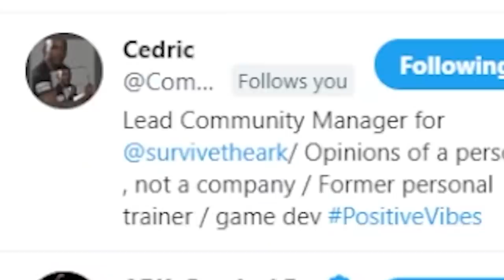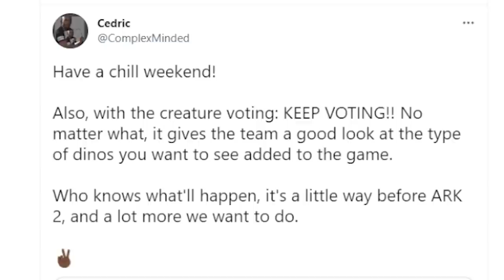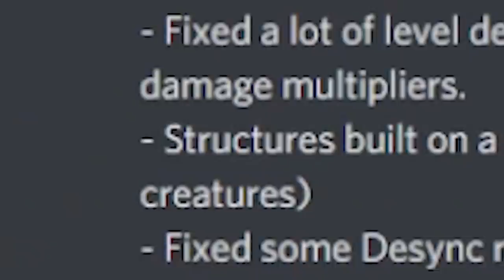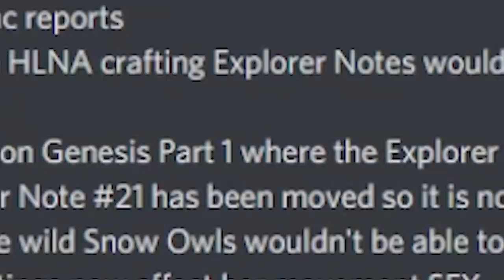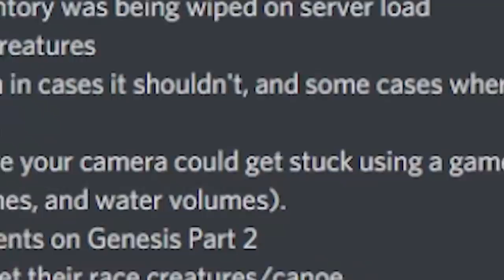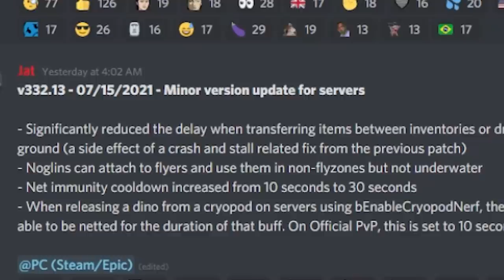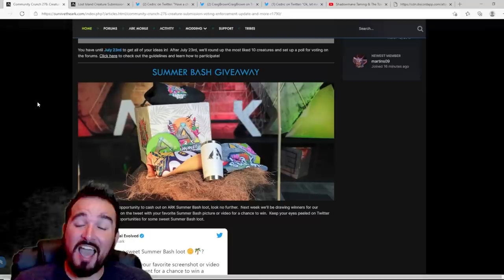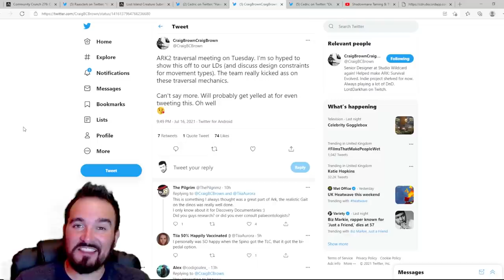MORE DINOS Coming to ARK! Changes & Patches to Gen 2 & ARK II Glimpse! ARK Community News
All the latest ARK Survival Evolved News including more community voted creatures will be considered for ARK 1 & 2! Every new patch update, fix and change, all the giveaways going on right now, and some some small ARK II news!

1 TB (SSD)
500GB Rocket SSD
Hard Drive

00:00 Introduction
00:18 More Dinos!
01:33 Changes
06:45 Giveaways
07:46 ARK II News